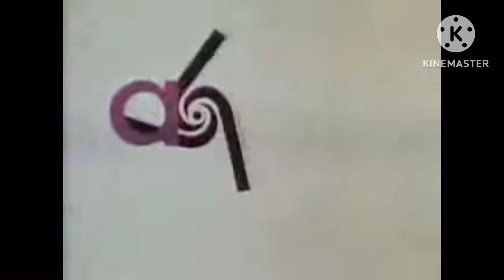API Television Productions | Logo Reviews